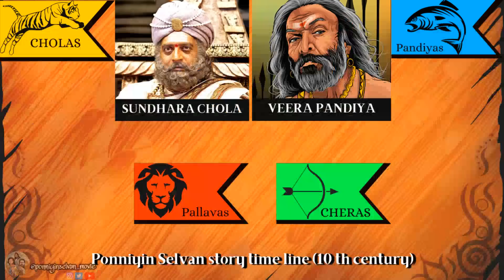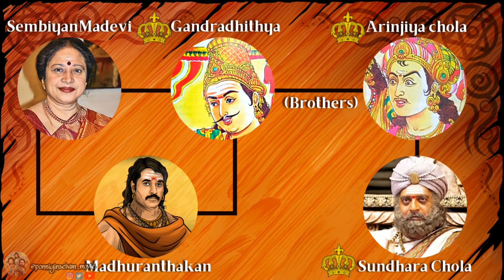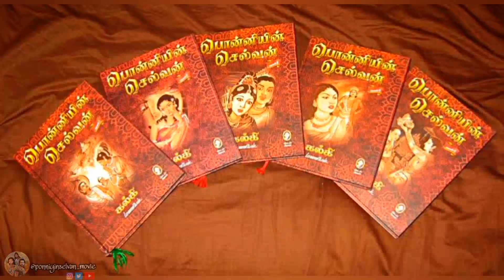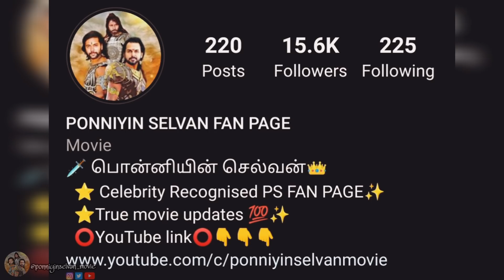Ponniyinselvan Full Story without Spoilers in Tamil | Things you all must know before watching movie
In this video we are going to see about story of the great epic Tamil novel Ponniyin selvan without revealing any spoilers these are the Things you All must know before watching the Movie

This channel features all about Ponniyin selvan movie updates and Novel PDFs

   Dubbing : AJITH PRAVEEN M K

Video editing : ARUN KIRTHIK MK

English content by Dhipak Arthur

Illustration partner : Yugiendran (im_iryn)

Crusade - Video Classica

Nenjinilae/JiyaJale Cover by DiyaMaruthanattu

In the Temple Gardens- Aaron kenny
Imperial force - Aaron kenny
Magical Triumph - Sir cubworth
Crusade - Video classica
Blackmass - Briah Bolyer
Druken Sailor - Cooper Cannel
The Awakening - Patrick Patrikios
Sao Meo Orchestral mix
(Dough Maxell / Zae Zinger )
The battle of 1066 - Patrick Patrikios
Anit Matter - The Westerlies
EnemyShip - Audio Matrix
Nenjinilae/Jiya Jale cover - DiyaMaruthanattu
Aairathil oruvan cover by Sugi music

OUR SINCERE THANKS TO INSTAGRAM PAGES (PICTURE COURTESY)
@im_iryn (Yugiendran)